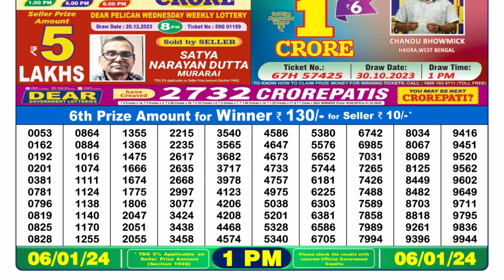🔴Dear Lottery Sambad Live 1pm today 06.01.24 Nagaland State Lottery Result